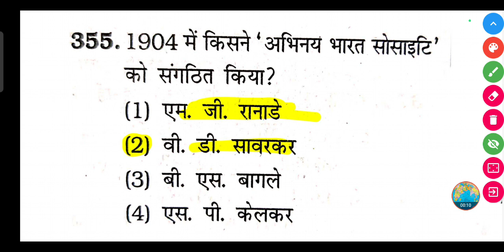1904 में किसने 'अभिनव भारत सोसाइटी' को संगठित किया?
1904 में किसने 'अभिनव भारत सोसाइटी' को संगठित किया?